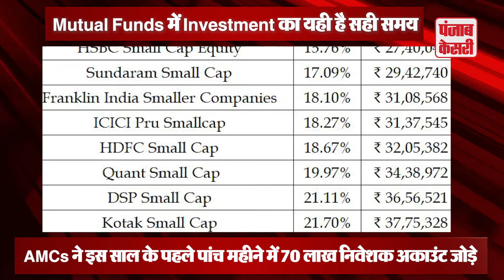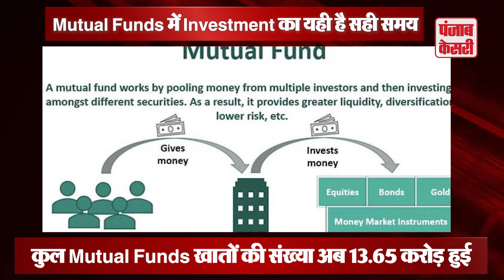Mutual Funds को लेकर बदली लोगों की सोच, 13 65 करोड़ हुई कुल खातों की संख्या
डिजिटल होती दुनिया के इस दौरे में म्यूचुअल फंड में निवेश को लेकर लोगों के बीच जागरुकता बढ़ी है. इस वजह से पिछले कुछ महीनों में निवेशकों की संख्या में तेजी से इजाफा हुआ है. एसेट मैनजमेंट कंपनियों यानी (AMCs) ने चालू वित्त वर्ष के पहले पांच महीने में 70 लाख निवेशक अकाउंट जोड़े हैं. इसके साथ ही कुल खातों की संख्या अब 13.65 करोड़ हो गई है